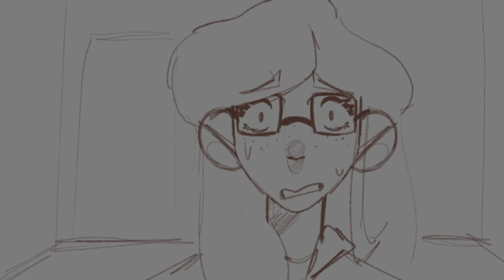Freak - (Oc Animatic) FLASH WARNING - Read Description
WHOOOO FINALLY FINISHED ANOTHER THING

Some Oc lore that's been brewing in my head for a looong while. Hope y'all enjoy!

If you're confused about the backstory of Larrson, which you should be this has never been revealed to the public, they were abandoned and picked up on the side of the road by the CCC Foundation (Capture, Conceal, Change). Dr. Shepard, the scientist at the beginning, found that Larrson was reacting differently than the others to the CHANGE process, a process created by the Foundations founder Victor Hitchboch in order to tap into a subjects "true potential", to create super soldiers, geniuses of every science and mathematics under the sun. While other subjects seemed to only focus on their specific SKILL, Larrson hardly had one, but their body continued to change. After discovering this, Shepard knew she needed to get Larrson out of CCC but to also hide them away to avoid them being killed. Out of CCC containment and testing Shepard reveled to them who they were before, their name, birth parents, where they lived. There was no way that she could let Larrson back into the real world, so they stayed with her, until they grew old and learned to control their new CHANGE.
And that's it! Pretty basic summary but I hope to do more with it soon!!

Characters - Dr. Shepard, Young Larrson, Old Larrson